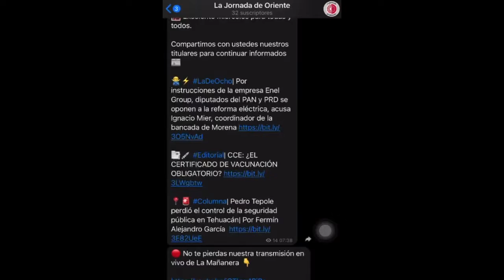Sin espacios y en pésimas condiciones entregó el Panteón municipal de Tehuacán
📍📹 Elizabeth Rodríguez en Las Reporteras entrevista a Joel Morales, administrador del Panteón Municipal de Tehuacán, quien hablará sobre las condiciones en las que se encuentra el cementerio